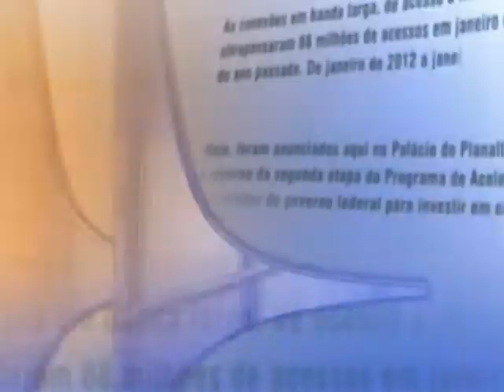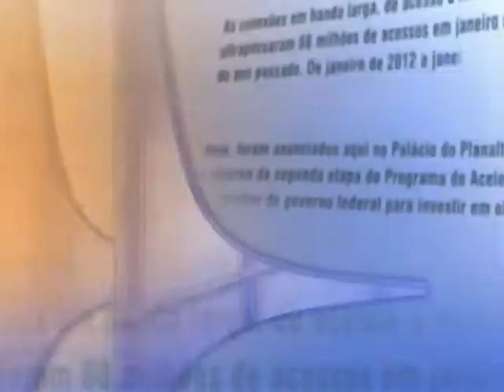Direto do Planalto - 19 de junho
As primeiras notícias do Poder Executivo Federal no dia 19 de junho de 2013.